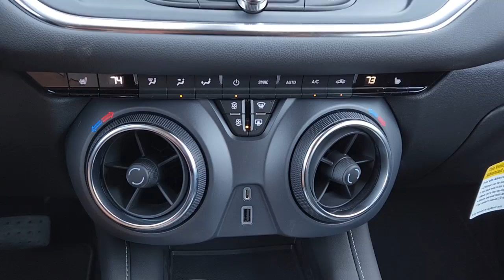2023 Chevrolet Blazer Greenville, Rockwall, Dallas, Garland, Commerce 12563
Black New 2023 Chevrolet Blazer LT available in 4495 I-30, Greenville, Texas at Britain Chevrolet. Servicing the Greenville, Rockwall, Dallas, Garland, Commerce, TX area.

Britain Chevrolet
4495 I-30

   Black 2023 Chevrolet Blazer LT FWD 9-Speed Automatic with Overdrive 2.0L Turbocharged